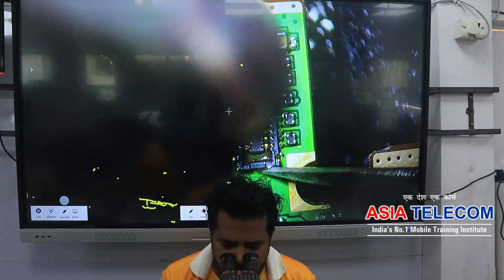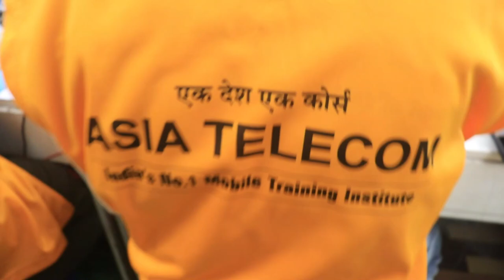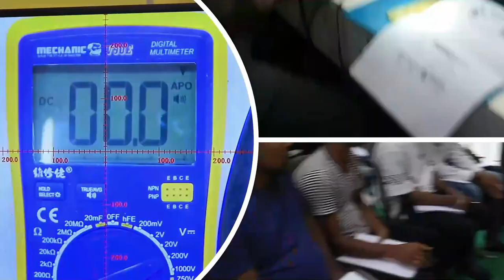First Time Change Plastic Connector (Fresher Student ) यहाँ जो भी आएगा वो सब प्रक्टिकली करेगा